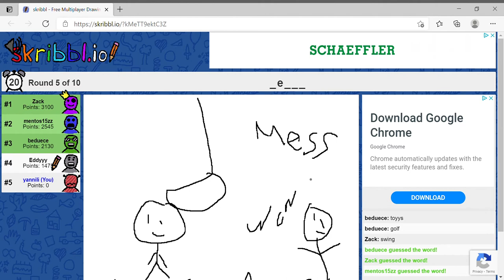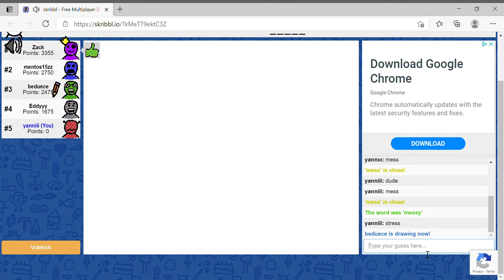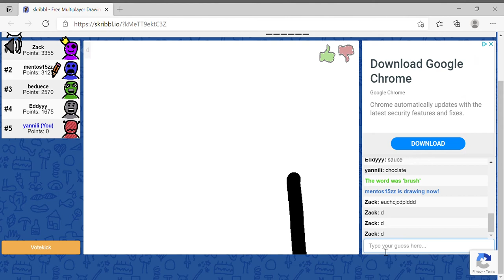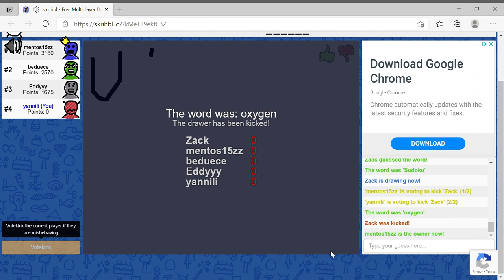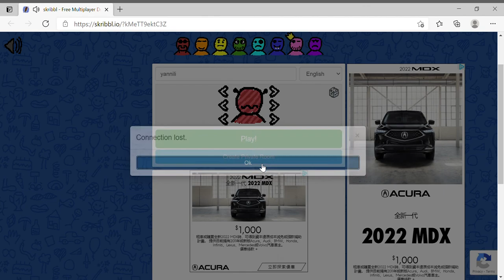Skribble with khalil, Kyle, Zack, Edgar, and cedric!